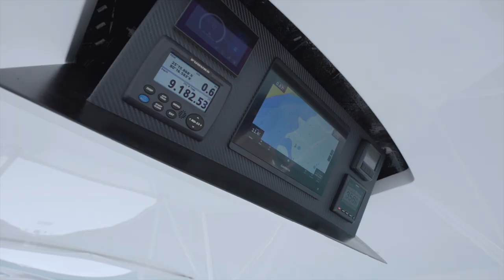SOLD: 2021 Viking 68 Convertible "HEAVY ACTION"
SOLD- This 2021 68 Viking Sportfish Yacht is a four-stateroom blue-water convertible with unmatched performance, bulletproof construction, luxury interior accommodations, and advanced propulsion and boat-control technologies. The 68' Viking features luxurious accommodations throughout the boat and a high-gloss walnut finish decorates the interior. The salon utilizes a 19' 2" beam to its full potential, as well as the starboard master stateroom, which is nearly the full beam of the boat. Crew quarters are discretely located and accessed through a separate set of steps off of the companionway.